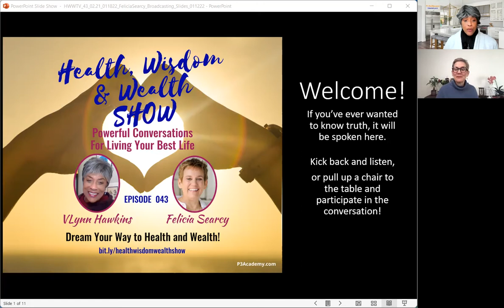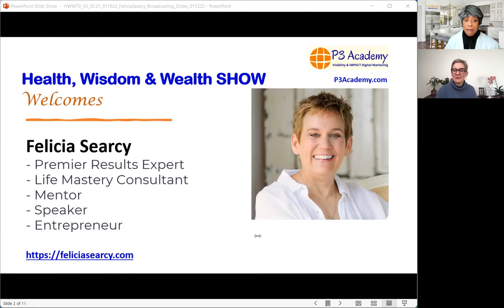Health Wisdom & Wealth 043: FELICIA SEARCY - Dream Your Way to Health and Wealth!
043 The Health, Wisdom & Wealth Show welcomes FELICIA SEARCY, on the topic of Health, Wisdom and Wealth - Dream Your Way to Health and Wealth!  FELICIA SEARCY is a Premier Results Expert and Life Mastery Consultant who thrives helping women entrepreneurs to define and move towards their dream! Felicia says her purpose is “supporting your passion: to empower you to discover and express your best self as you create the life that you love.”

Felicia is an award-winning transformational coach, international speaker, author and minister. She has supported thousands to create a path for living a life of clarity and confidence where a few times a day you find yourself saying, 'I LOVE my life!'

She says, “Your dream requires attention, trust, support, and consistent action. It takes effort on your part. Yet, with the right kind of care, just like the resurrection plant, you too can revive your dream where you are living the kind of life you love!

Join us as Felicia shares her passion for helping you dream and create a plan and path to health and wealth. Her shared cause stems from a deep passion to live a values-based life to do good, be good and make good, every day, which we love so very much.

The Health, Wisdom & Wealth TV Show airs every Tuesday at 2:22pm ET with Host, VLYNN HAWKINS, Visibility Coach and Digital Marketing Strategist for Healthpreneurs, who is also a Whole-Plant Lifestyle Advocate, and Certified Hypnotherapist. These Powerful Conversations are with health, nutrition, alternative medicine, healthy lifestyle, and cause advocates, about healing our body, mind and spirit, our environments, our communities, and healing our planet.

The HWW Show airs on Facebook with the conversations that will help make a bigger positive impact in lives and in the world. Find us and join the conversation at: